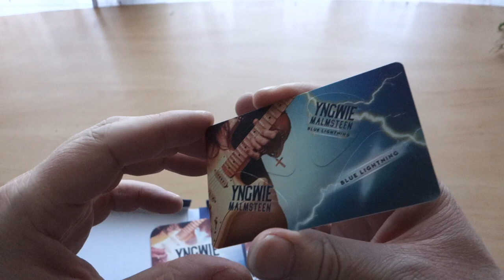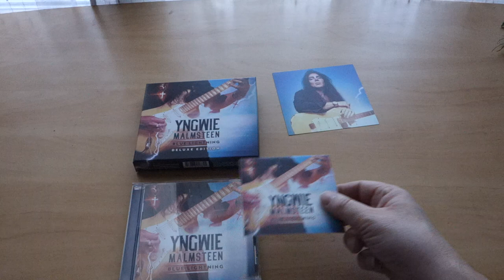Yngwie Malmsteen - Blue Lightning (Deluxe edition)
Limited Edition Boxset
CD including 2 bonus tracks, Yngwie Themed Coasters, Sticker Postcard and 4 Guitar Picks